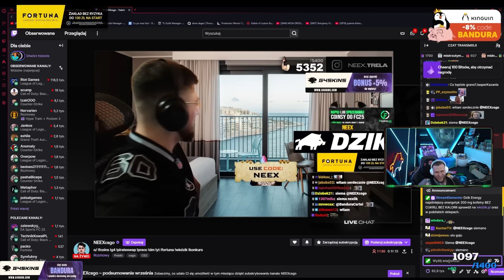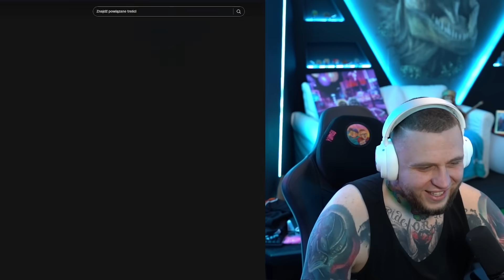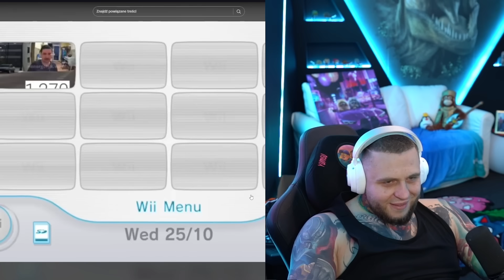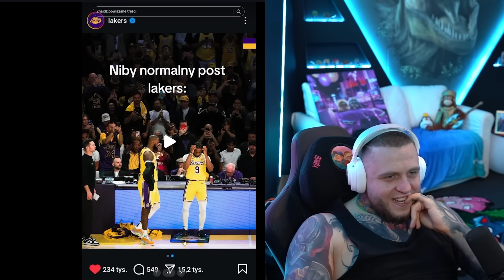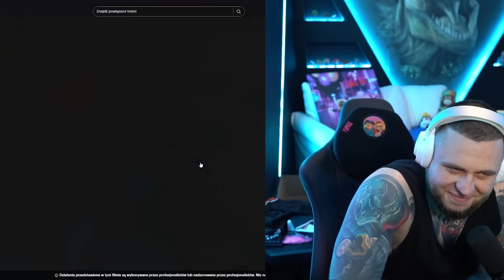BANDURA DOCIERA DO OTCHŁANI TIKTOKA!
Na KINGUIN z kodem " BANDURA " otrzymasz -8% na całe zakupy.

Chcesz sprzedać swoje skiny do CS:GO?